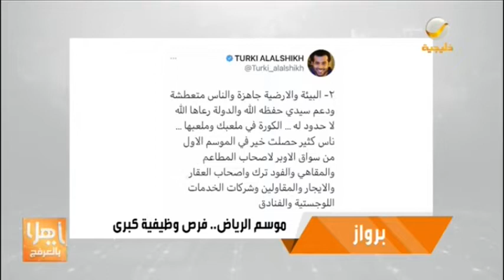برواز: د.العرفج يستعرض إنجازات هيئة الترفيه تحت رئاسة معالي المستشار تركي آل الشيخ